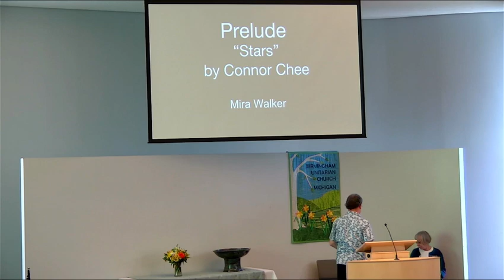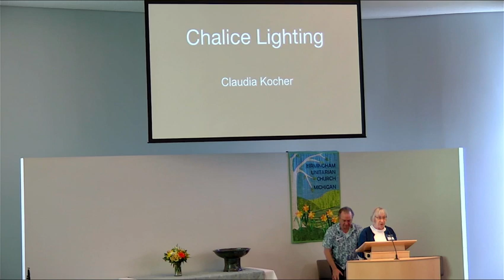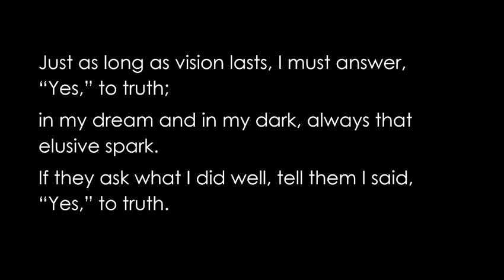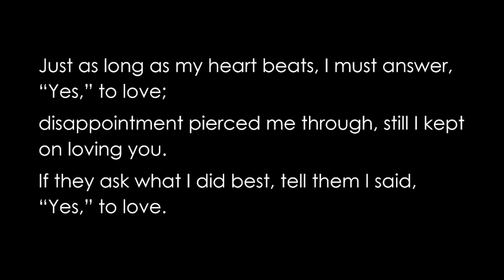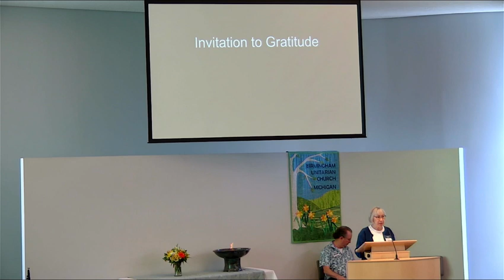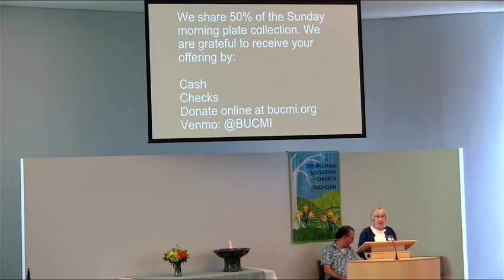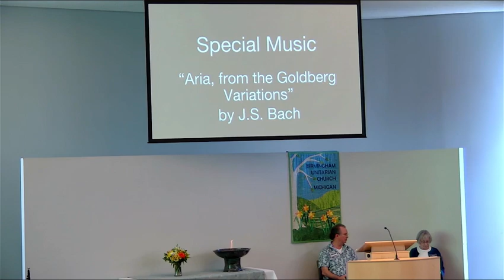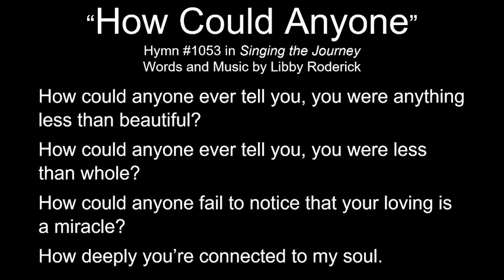August 4, 2024 | Multiplatform Worship